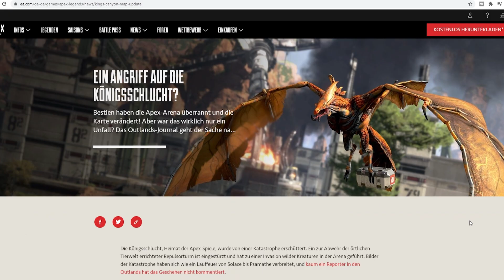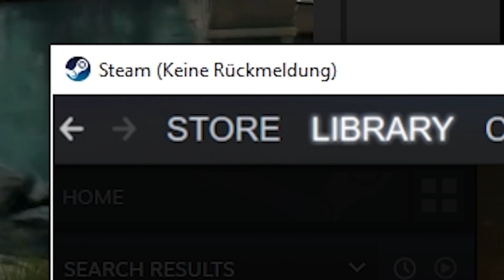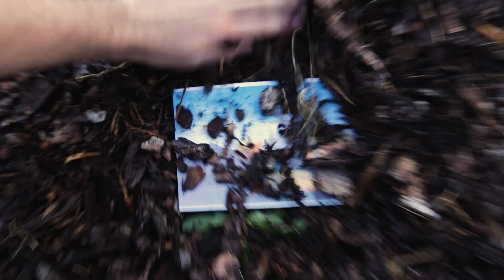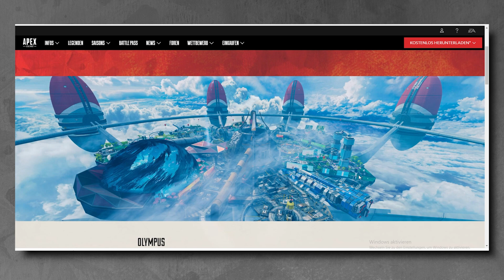5 Gründe warum Apex Legends das BESTE Battle Royal ist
Ich zeige euch die 5 größten Gründe, warum Apex Legends momentan das BESTE Battle Royale ist.

Ja, auch besser als Fortnite, Warzone und PUBG. Bei jedem Punkt wird ein wenig auf ein anderes Battle Royale eingegangen und ich sag euch direkt warum Apex den Größeren hat.

Das ganze passiert nicht rein sachlich, sondern mit viel Bullshit und Spaß. Fühlt euch also nicht zu sehr verletzt, wenn euer Spiel hier geroasted wird. Hättet ihr eben direkt Apex gemocht… Spaaaaß.

Lasst gerne eure Meinung oder Fragen unten in den Kommentaren.

▬ Timestamps  ▬
00:00 - Intro
00:24 - Charakter
01:22 - Killtime
03:00 - Skillceiling
03:59 - Movement
05:16 - Mapbuilding
06:48 - Zusammenfassung
07:47 - Outro